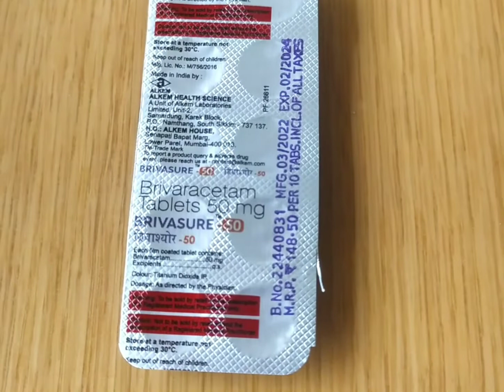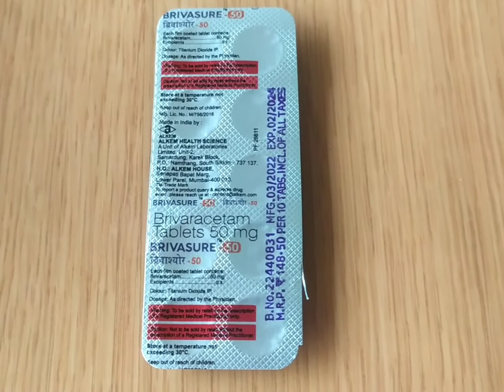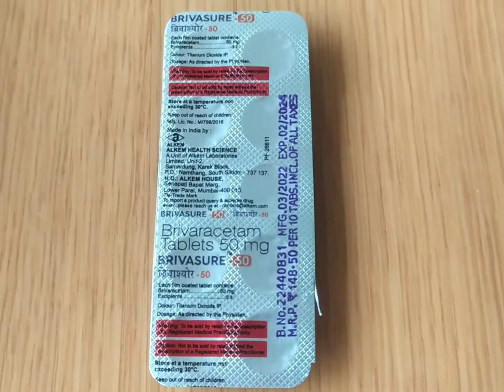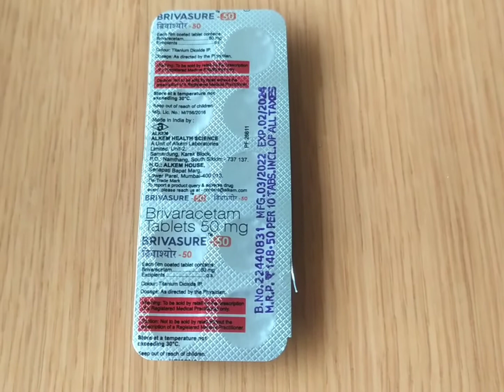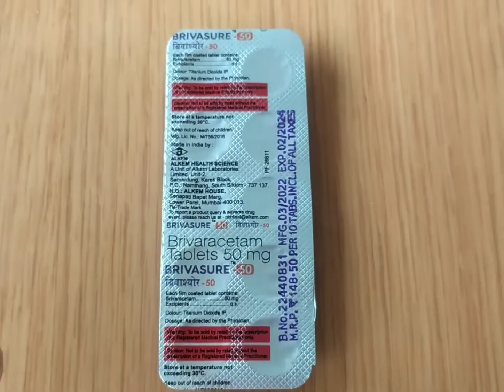Brivasure-50 Tablet / Brivaracetam Tablet / मिर्गी के दौरे (फिटस)की समस्या क्यों होती हैं??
Brivasure 50mg Tablet is an anti-epileptic medicine used to treat seizures (fits) in epilepsy. It can be used alone or along with other medicines. It helps to prevent seizures for as long as you continue to take it.